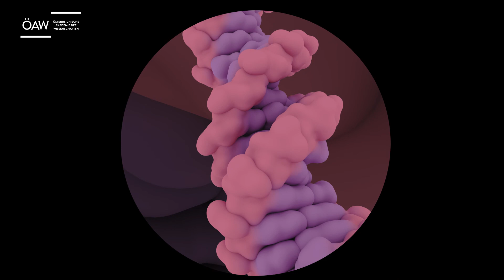Vom Gen, zur Zelle, zum Organismus - CORRECTED 08.07.20 - OEAW Version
CeMM AR - Augmented Reality App (Android/iOS)

WissenschaftlerInnen aus Biologie, Molekularmedizin und Genetik betrachten durch ein Mikroskop kleinste Bestandteile menschlicher Zellen, die mit bloßem Auge nicht mehr wahrnehmbar sind. CeMM AR ermöglicht den Blick in eine wundersame Welt, elementare Bausteine des Lebens können frei erforscht werden: Von Lebewesen, zur Zelle, zum Gen.

Lade aus App Stores die kostenlose CeMM AR App auf dein Mobilgerät.
Richte die Kamera des Mobilgeräts auf das Augmented Reality Trigger-Bild, um ein interaktives 3D-Szenario lebendig werden zu lassen.